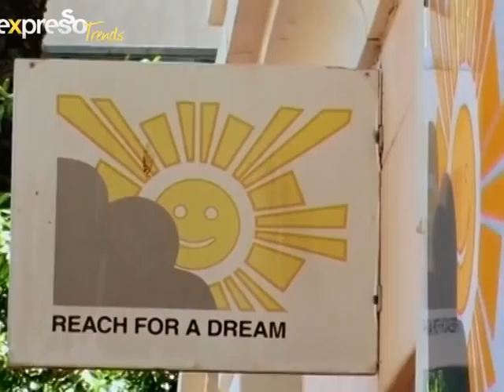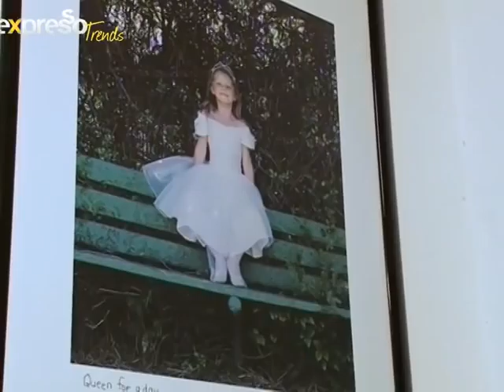eXpresso Trends- Dulux winner and Dulux Colour Specialist, Sonica Bucksteg.mp4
How does colour affect productivity and mood in the workplace? We find out today as we reveal our office makeover winner who will receive a bright new paint job courtesy of Dulux, with colours selected by Dulux colour speciailist, Sonica Bucksteg.

17/01/12